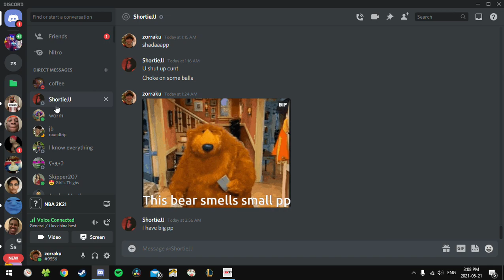i crash edwards pc